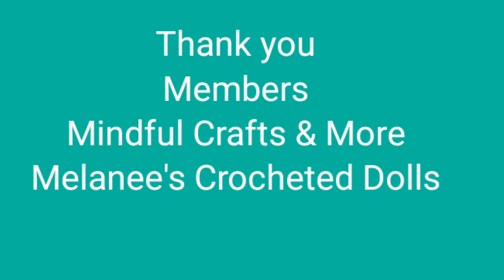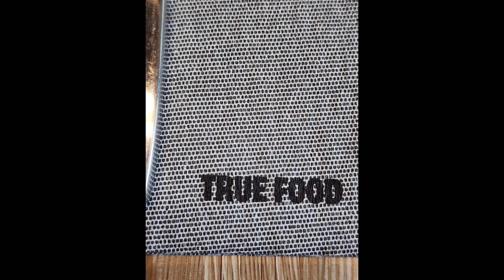New Orleans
Facebook.com/groups/GGthecrochetqueen
Etsy.com/shop/ggthecrochetqueen
Support a Veteran
Whatnot.com ggthecrochetqueen
Member of CGOA

Address:
Stay safe
Keep crocheting